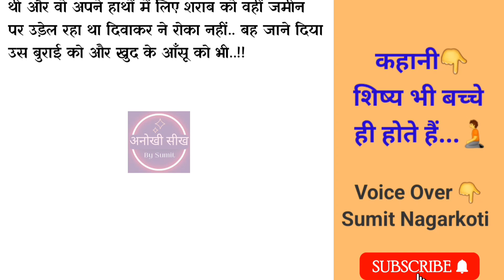शिष्य भी बच्चे ही होते हैं 🧎 | Story of a teacher and student